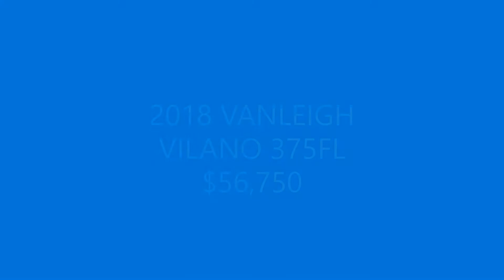Vanleigh Vilano 375FL For Sale $56,750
$56,750 PRICED TO SELL QUICKLY BY INDIVIDUAL OWNER!
MSRP $96,886 (NEW)
NADA $68,400 Average Retail
RV Trader currently has listings for $70k, $62k, & $63k for our make/model/year at dealerships across the country
This beauty has the famous Tiffin quality and shows like new; it’s currently hooked up to electric & water, so it’s ready for a full inspection at St Andrews State Park, PCB, FL. It has no damage or disappointments!   Please call or text to schedule a time to stop by and see it.
You won’t be disappointed…. It’s Nice!

Only towed approximately 6780 miles (total)
1-Owner, Non-smokers, RV has never been exposed to winter conditions

This spacious layout offers 6 slide-outs, a large front living room, dual facing leather sofas & recliners, theatre seating with an entertainment center and extra large 55” LED TV/DVD over an electric fireplace. You will enjoy the island galley, beautiful amber glaze hardwood cabinetry throughout, solid surface countertops, stainless steel appliances including elect/LP refrigerator w/ icemaker, 3 burner range with oven, convection microwave, large pantry & dining table w/ 4 chairs. Huge private bath w/ an oversized 40” shower with seat, vanity with 2 sinks & medicine cabinets, porcelain toilet & 2 entrance doors.  Master bedroom has a king bed, 84” ceilings, massive mirrored wardrobe, entertainment center w/ 32” LED TV, and storage galore! Recessed LED lighting throughout, auto 6-point leveling system, electric awning w/ LED light strip, 4-step aluminum entryway, water filtration system.  Brand new ShadePro (10’x13’ still in box) & new Rhino Tote Tank w/ all accessories! New Lippert brake assemblies x4 installed last year.  Dirt Devil central vac system. 1-touch control panel.  New front AC unit in Oct 2019. 54gal. fresh water, 90gal. gray tank, 45gal. black tank, 2 propane tanks (60 lbs). 2 queen pullout sleeper sofas.

Six slide outs (2 living room, 2 kitchen/dining, 2 bedroom/vanity)
New Schwintek front slide arms in April 2020
New Lippert brake assemblies installed by VanLeigh in April 2020
New front AC unit Oct 2019 (2-year warrantee for Mach 8 Plus) – Ducted AC w/ heat pump
Brand new 13’x10’ ProShade included, never used (still in box); attaches to awning
Spare blower wheel included for either AC units
New Rhino tote tank included with accessories (external storage for gray/black tanks)
Greased all hubs Sept 2019
Two 14.2-gallon propane tanks (60 lbs total)
54-gallon freshwater tank capacity
45-gallon black water capacity – black tank rinsing system
90-gallon gray water capacity
Length 40.5 feet
Width 8.42 ft
Gross Vehicle Weight 16,500 lbs. (dry weight 14,500 lbs, hitch 3,300 lbs)
Structure Warranty good for another year
Bedroom has 84” ceilings and king-sized bed
Dirt Devil central vac system that reaches entire unit, including attachments
LED recessed lighting throughout; all dimmable lights and some w/ motion sensors
USB ports in bedroom and living room
18 cubic feet residential refrigerator (propane gas or electric)
Electric fireplace under extra-large 55” LED TV
Ceiling fan in bedroom
Two vent lids & fans in ceiling (kitchen & bathroom)
Electric awning with LED light strip
Frameless flush mounted windows
Slow rise roller shades (blackout) throughout
Noble T60 high-gloss fiberglass exterior
Two pullout queen sleeper sofas in living room (sleeps 6 total)
Three burner range with oven and convection oven/microwave
Large pantry and dining table with 4 chairs
Huge private bathroom with dual sinks, 48” shower w/ glass doors, porcelain toilet, 2 doors
Center island in kitchen with double sink facing the dining table
Rear wall wardrobe, plus an additional wardrobe that has been prepped for a washer and dryer if you choose to add the units
Additional photos or videos available upon request